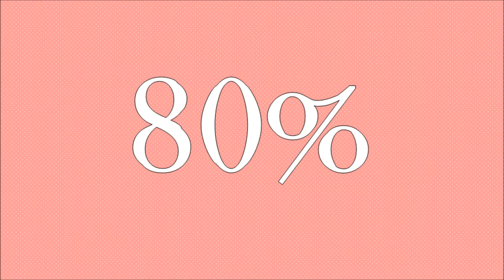The Nice Mormon Girl Issue